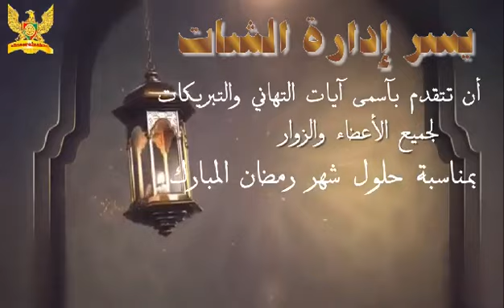مبارك عليكم الشهر الفضيل ورمضانكم معنا بيحلى